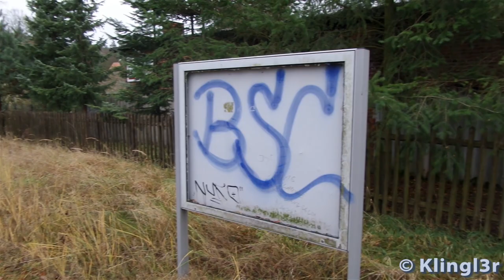Die Wriezener Bahn - Ahrensfelde bis Werneuchen & stillgelegte Bahnhöfe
Hier nun ein Video über die Wriezener Bahn. Nachdem der Großteil des Materials schon einige Jahre auf der Festplatte gut abgelagert war, habe ich jetzt nochmal ein paar Ergänzungen vorgenommen.
Zu sehen ist die Strecke, die heute von der RB25 befahren wird, ab Ahrensfelde bis Werneuchen. Ein bißchen Rest von Nebenbahnromantik ist immer noch vorhanden.
Früher ging es hier weiter bis zum namensgebenden Ort Wriezen. Jedoch erfolgte 1998 die Stillegung des Abschnittes Tiefensee - Wriezen, 2006 wurde dann auch noch der Verkehr von Werneuchen nach Tiefensee eingestellt. Seitdem endet die Regionalbahn in Werneuchen.
Zwischenzeitlich wurde der Abschnitt Tiefensee - Sternebeck in eine Draisinenbahn umgebaut. Zudem stehen im Bahnhof Tiefensee einige ältere Schienenfahrzeuge, wie etwa AI-Triebwagen der Berliner U-Bahn, die zur Übernachtung vermietet werden.
Derzeit verkehrt die RB25 im Stundentakt von/bis Berlin-Ostkreuz. Betrieben wird sie dabei von der Niederbarnimer Eisenbahn(NEB), die hier meistens Talent-Triebwagen einsetzt. Ab 2022 soll es einen Halbstundentakt geben, um die Bundesstraße 158 entlasten. Eine Reaktivierung des stillgelegten Streckenabschnittes ist derzeit jedoch nicht geplant.
This video shows the railway "Wriezener Bahn" from Ahrensfelde to Werneuchen. Also shown are some defunct stations after Werneuchen, because in earlier times there was train service to the name-giving station of Wriezen.
In Tiefensee they gathered several historical cars, including old AI metro trains from Berlin which are now converted to accomodations. Also part of the railway is now served by a draisine you can rent.